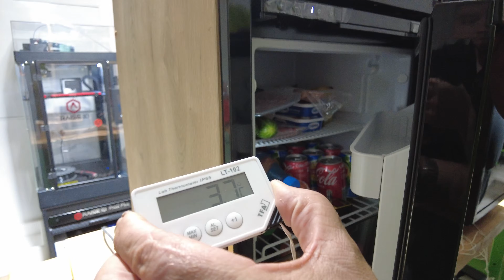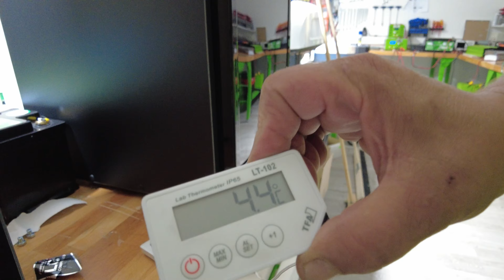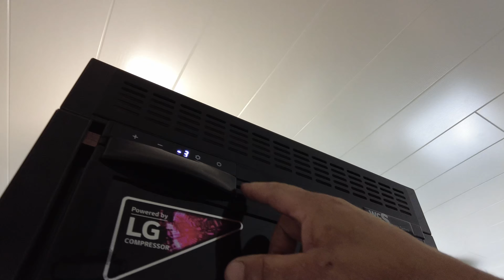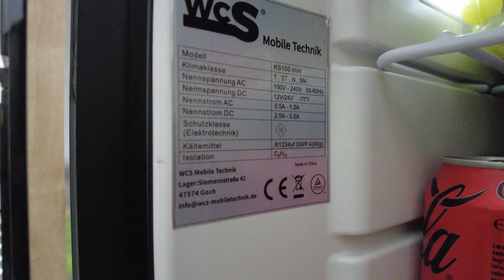Glaubt uns, der kühlt! | WCS Goch